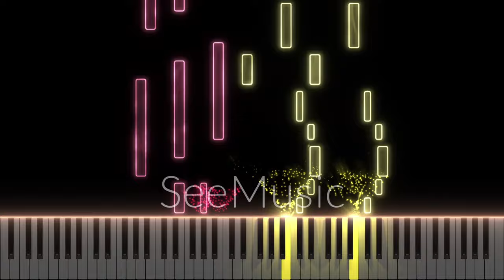Snow - Classroom of the Elite S3 Episode 5 OST (Piano)